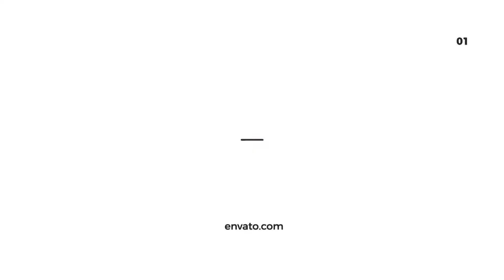Dynamic Opener | After Effects Template | Openers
Special Thank You ❤ to BLAQMATRIX!

Recommended Section:
0:01 Shape Elements 2: Get 150+ elements for free at
0:38 Download 'Glitch Logo'
0:38 Download 'Clean Logo'
0:38 Music
0:46.200 Download 'Subscribe project'